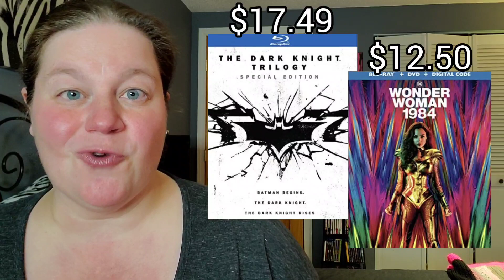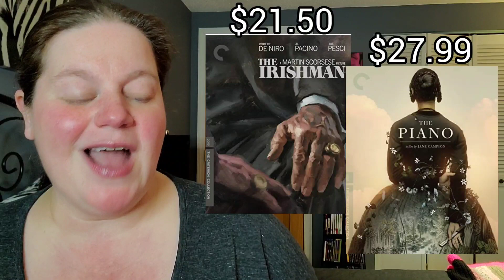AMAZON BUY 2, GET 1 FREE BLU-RAY & 4K SALE!!!!! *don't miss this deal!!!!* | Discount Blu-rays!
Amazon is having their Buy 2, Get 1 free sale on current blu-rays and 4ks! If you've been waiting to snag some physical media at a great price, then the time is now!!! Here's a sampling of what's available!

Are YOU going to take advantage of this sale?

Letterboxd - susansreviews

Fan Mail can be sent to:
Susan Oakes